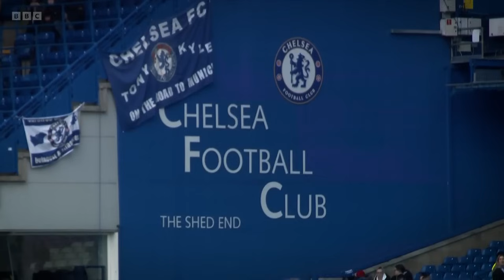WSL 2023/24 - Chelsea v Manchester United (21.01.2024)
Women's Super League 2023/24
21st January 2024